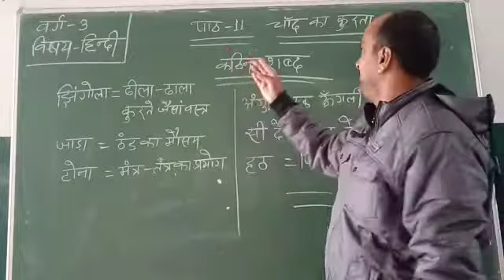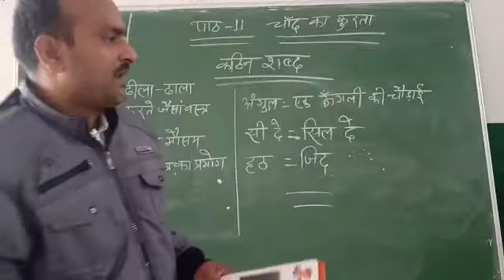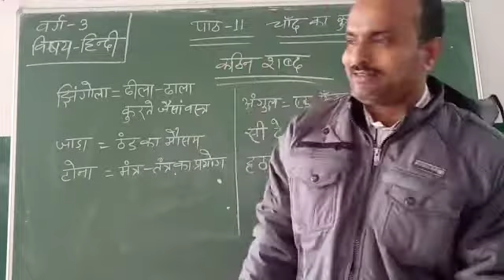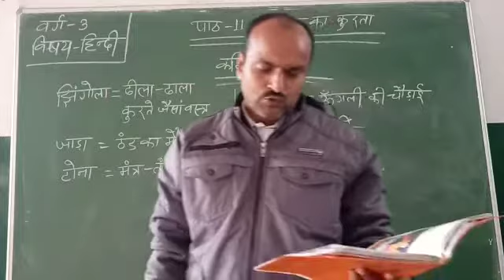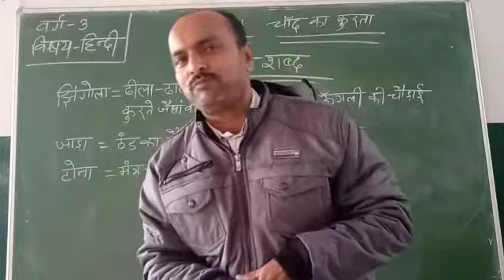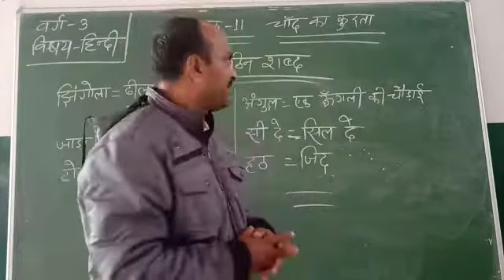Lecture_1_Class 3 ( Hindi Chap-11)